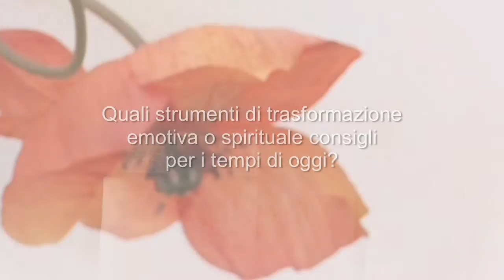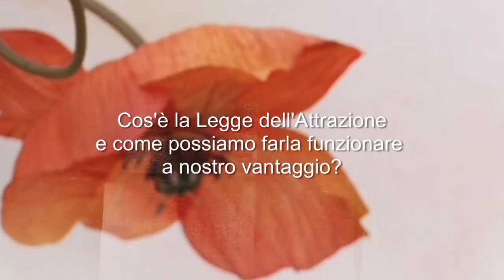Accogliere il nuovo attraverso il cuore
- Incontro con Gian Marco Bragadin. (Intervista realizzata durante il convegno L’Uomo Multidimensionale, Montesilvano, 2014.)

I tempi di oggi sono diversi perché è cambiata l'energia. Bisogna lasciar andare le vecchie credenze e accogliere il nuovo attraverso il cuore.

La legge dell'attrazione si basa sulla legge dell'intenzione, che significa che la forza dell'intento è ciò che determina quello che attiriamo.

Per comprendere se i messaggi degli angeli e degli arcangeli sono giusti per noi, dobbiamo ascoltarli con il cuore. Il mondo spirituale è in fermento e desidera consegnarci i nuovi insegnamenti adatti per i tempi di oggi.

I commenti che non rispettano la Netiquette potrebbero essere rimossi.